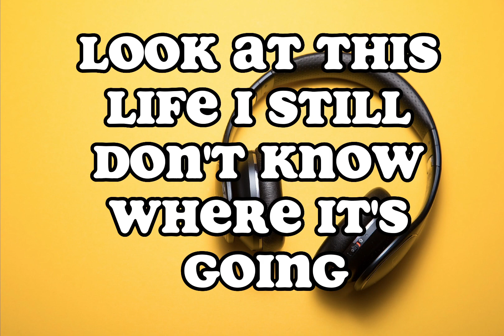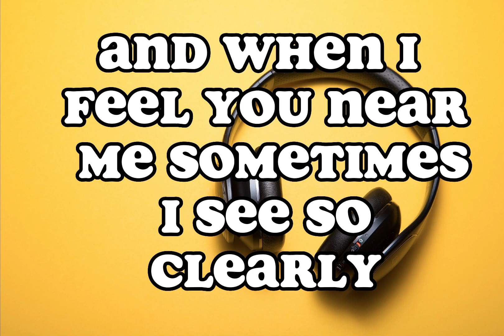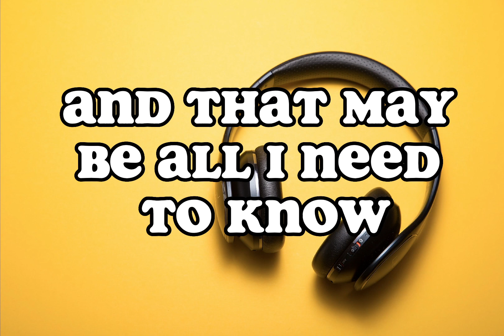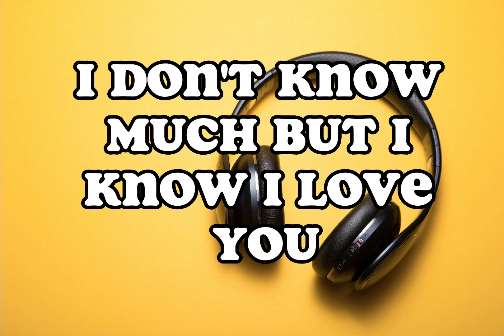DON'T KNOW MUCH (with LYRICS) AARON NEVILLE & LINDA RONSTADT